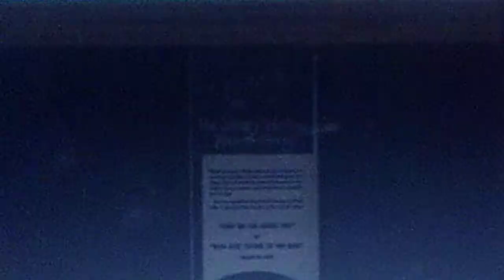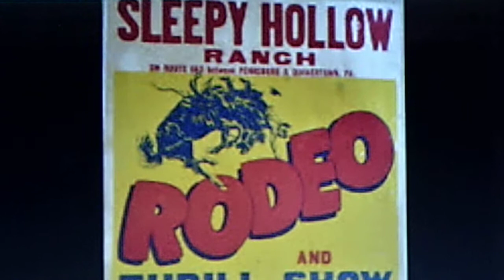Sleepy Hollow Ranch Gang, v./Elmer Newman: "Don't You Cry Over Me" (1946)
Source: shellac MAJESTIC 78, #11002 B (T-851), recorded July 1946